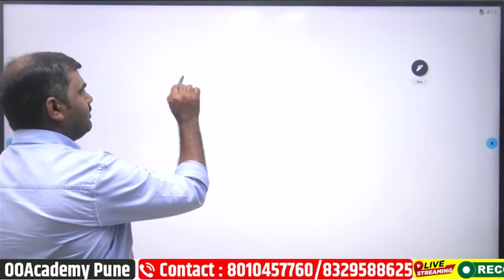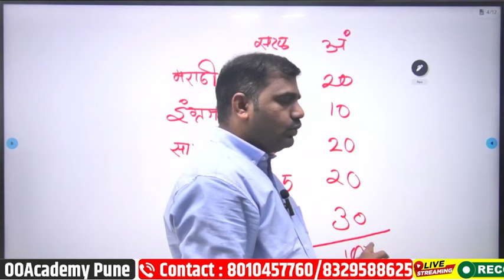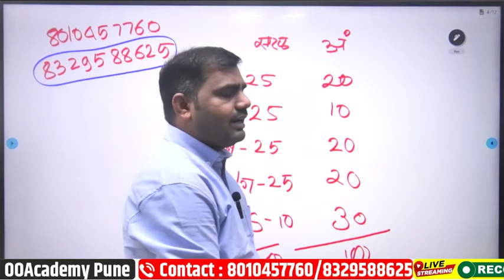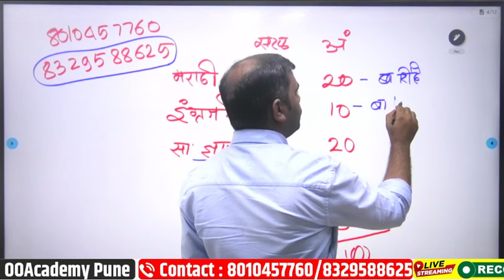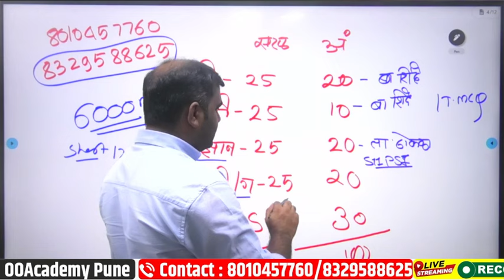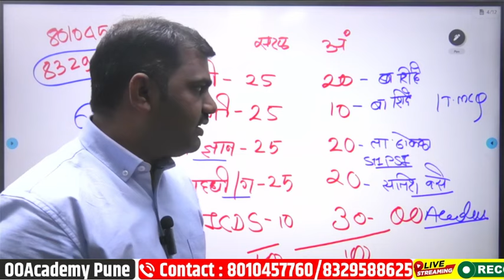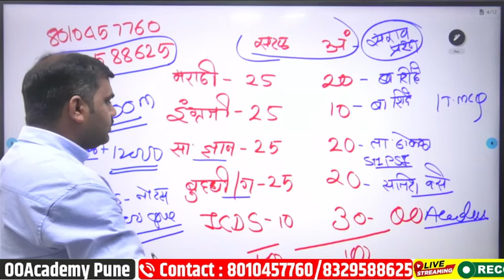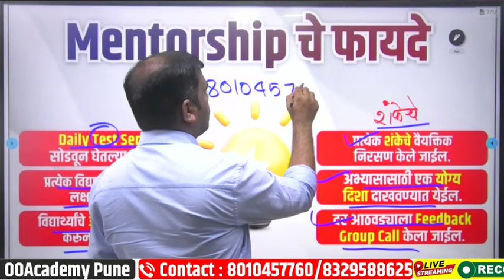अंगणवाडी पर्यवेक्षिका भरती 520 जागा पुस्तके कोणती वाचावी /anganwadi supervisor Syllabus 2024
अंगणवाडी पर्यवेक्षिका भरती 520 जागा पुस्तके कोणती वाचावी /अभ्यास कसा करावा व वेळेचे नियोजन

⭕*अंगणवाडी पर्यवेक्षिका नवीन बॅच सुरू*

अंगणवाडी पर्यवेक्षिका Whatapp Group Join Link

⭕*अंगणवाडी पर्यवेक्षिका नवीन बॅच बेसिक पासून सुरू*

⭕ *ICDS चे नोट्स फक्त बॅच मध्ये मिळतील*
⭕ *अंगणवाडी साठी स्पेशल ICDS चे लेक्चर घेतले जाईल*

👉  courses.ooacademy.co.in

*अंगणवाडी पर्यवेक्षिका*

*3 महीने 2000 Rs*
*6 महीने 3000 Rs*
*फक्त ICDS:Batch : 1000 Rs 3 महीने*

*ऑनलाईन बॅच वेळापत्रक*

6 AM गणित/बुद्धीमत्ता
6 PM मराठी
*7 PM ICDS PM*
*8 PM इंग्रजी*
*10 PM PYQ क्लास*

*अंगणवाडी पर्यवेक्षिका सर्व विषयाच्या घरपोच पोस्टाने शॉर्ट नोट्स उपलब्ध*

*GK नोट्स 12000 प्रश्न = 400 ₹*
*GK  6000 प्रश्न = 400 ₹*
*ICDS Notes - 400 Rs*
*English = 250*
*बुद्धिमत्ता = 250 ₹*
*मराठी Topicwise MCQ 1000 : 250 RS*
*English Topicwise MCQ 1000 : 250 Rs*
*ICDS 5000 प्रश्न (MCQ) = 400 Rs*
*अंतर्गत संभाव्य टेस्ट सिरिज घरपोच = 400 RS*
*सरळसेवा संभाव्य टेस्ट सिरिज घरपोच = 400 RS*

*पत्ता Pincode सहित पाठवा फ़ोन पे No 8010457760*

Anganwadi Superwiser Exam Document List 2024,
anganwadi supervisor vacancy 2024,
anganwadi supervisor Document list Pdf,
anganwadi supervisor vacancy 2024 last date,
anganwadi supervisor salary 2024,
anganwadi supervisor recruitment 2024,
anganwadi supervisor notification 2024,
anganwadi supervisor syllabus,
anganwadi supervisor vacancy 2024 mp,
anganwadi supervisor bharti 2024,
anganwadi supervisor vacancy 2024 in MH,
anganwadi,anganwadi recruitment 2024,
anganwadi vacancy 2024 in Mh,
anganwadi near me,anganwadi vacancy 2024, last date,
anganwadi bharti 2024,
anganwadi bharti,
anganwadi vacancy information document list 2024,
anganwadi recruitment 2024 maharashtra,
anganwadi supervisor,
Anganwadi vacancy 2024 mp,
anganwadi supervisor vacancy 2023 last date,
anganwadi vacancy 2024,
अंगणवाडी पर्यवेक्षिका भरती साठी लागणारी कागदपत्रे 2024,
अंगणवाडी पर्यवेक्षिका मानधन वाढ 2024 अंगणवाडी मानधन 2024,
अंगणवाडी सुपरवायझर पर्यवेक्षिका भरती 2024, अंगणवाडी पर्यवेक्षिका भरती फॉर्म 2024,
महाराष्ट्र अंगणवाडी पर्यवेक्षिका भरती फॉर्म 2024 last date,
अंगणवाडी पर्यवेक्षिका भरती 2024 महाराष्ट्र online form,
अंगणवाडी पोषण आहार वाटप,
अंगणवाडी सेविका महाराष्ट्र अंगणवाडी मुळाक्षरे,
अंगणवाडी पर्यवेक्षिका भरती शासन निर्णय,
अंगणवाडी पर्यवेक्षिका ताजी बातमी 2023,
अंगणवाडी पर्यवेक्षिकार योजना महाराष्ट्र pdf,
अंगणवाडी सुपरवायझर पर्यवेक्षिका भरती 2024 कागद पत्रे यादी,
अंगणवाडी सुपरवायझर पर्यवेक्षिका भरती 2024 महत्वाचे कागदपत्रे यादी माहिती,